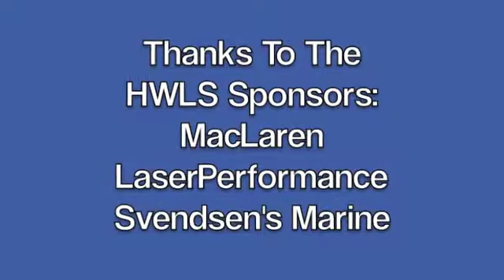2011 HWLS Sean Kelly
Video clip showing a race at the 2011 Heavy Weather Laser Slalom at the St Francis Yacht Club. The video was taken using a Sail Pro camera mounted off the stern of the boat. The sailor is local San Francisco Laser sailor Sean Kelly taking a break from his studies at Cal Maritime to race the HWLS!